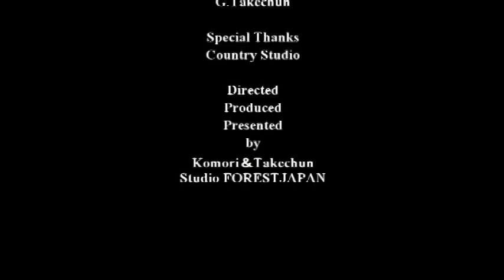子守＆たけちゅん＠グッドバイマイダーリン